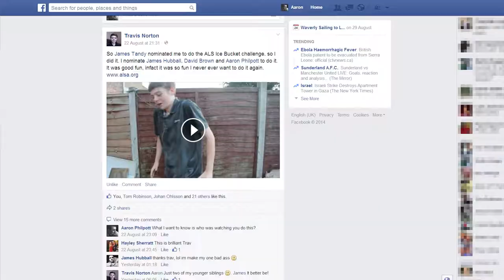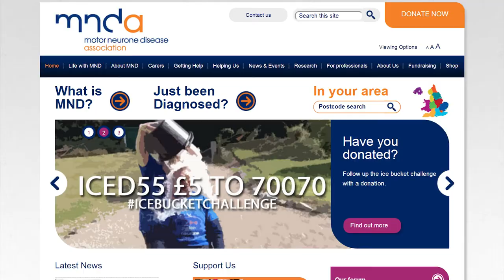Ice Bucket Challenge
Travis Norton nominated me to do the Ice Bucket Challenge.

Donate to the Motor Neurone Disease Association by texting 'ICED55 £5' to 70070 or go

If you watch this video you should carry out the Ice Bucket Challenge and donate at least £5 to the Motor Neurone Disease Association